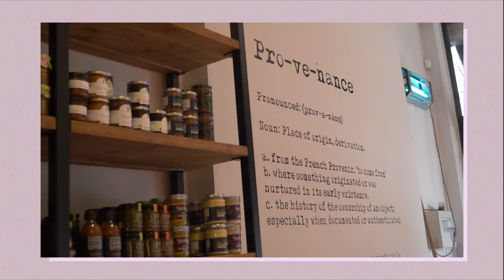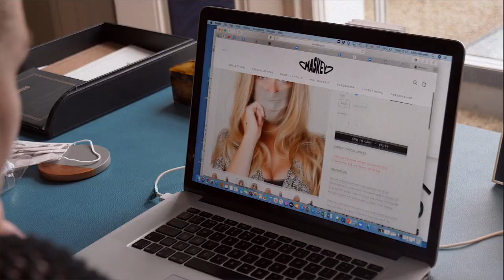Day in the Life: Living in London (Busy Mum of Three)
Day in the life living in London including event meetings, stylist appointments, school runs, meals times and life as a busy mother of three. Please note, this video was taken last year in 2020 and followed the government guidelines at the time. Since then, it's been a whirlwind journey of home schooling though the children are currently back at school. What is your life currently like now?

→ Coconut Aminos from Coconut Secrets
→ Coconut oil
→ Violife Cheese
→ Avocado Oil
→ Le Creuset Frying Pan
→ Le Creuset Spatula spoon
→ Kenwood Mini Chopper
→ Tescoma Glass Jar
→ Egg Slicer
→ Salad Spinner
→ Breville Blender
→ Ecover Dishwasher Aid
→ Dishwasher Salt
→ Miele dishwasher
→ Everlast Boxing Gloves

→ Small Clip-on LED light with phone holder
→ Larger LED Ring Light
→ Neewer two Large Professional Lights
→ Kelly's professional Canon Camera Powershot G7
→ Neewer 70 inch Aluminium Tripod
→ Additional Tripod

thank you for choosing my link! Kelly xx